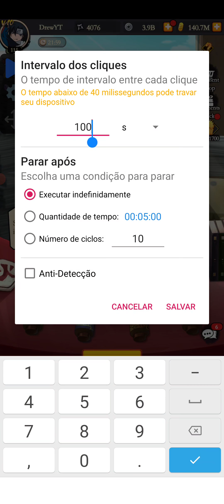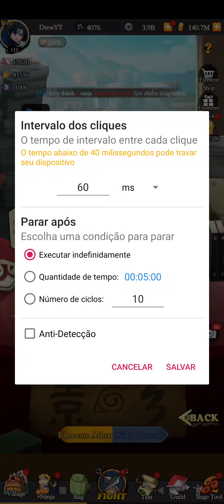1000 INVOCAÇÕES NO BANNER DE TIPO VENTO! - ARASHI ADVENTURE AFK NINJA ULTIMATE HOACHI NARUTO SAGA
🔥Me siga no insta para ficar por dentro das novidades do jogo
🔥me siga na booyah e concorra a muuitos premios
🔥WHATS PARA FAZER RECARGA!
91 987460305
🔥VIDEO COM OS LINKS PRA BAIXA O JOGO